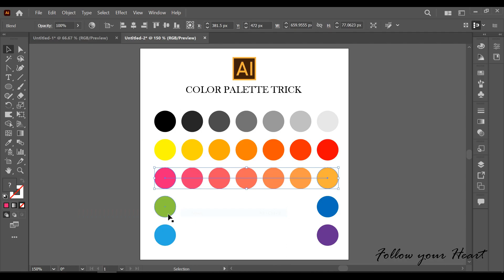Blending Tip's & Tricks || Tutorial || Follow your Heart